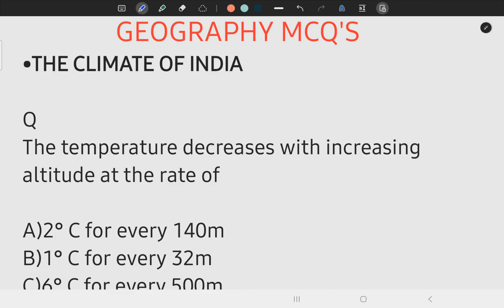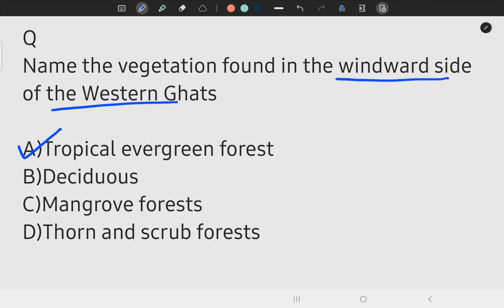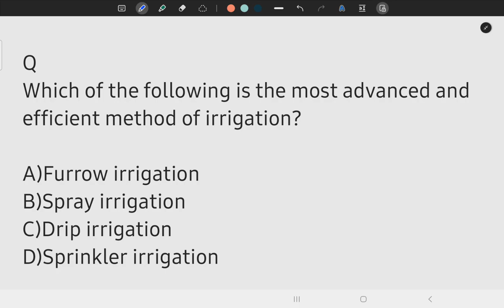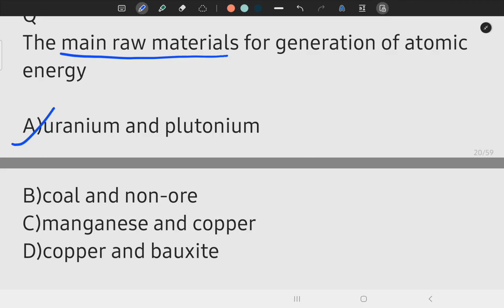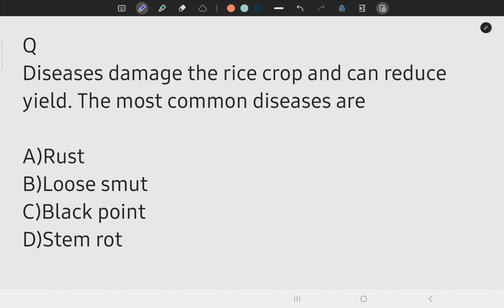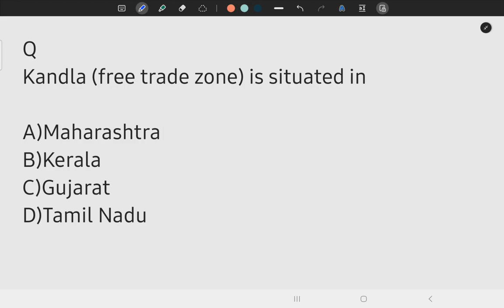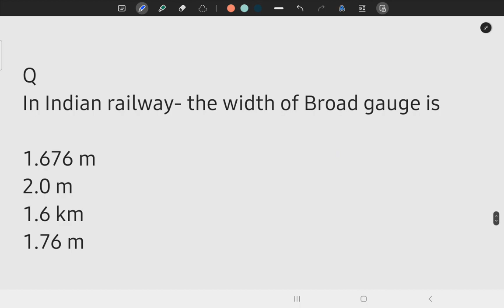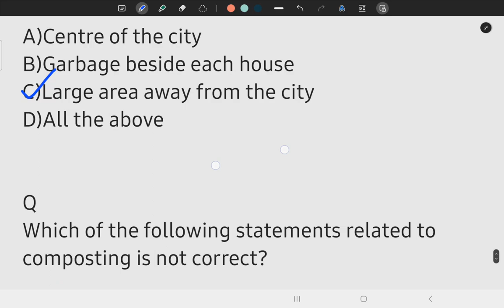Entire syllabus one shot MCQ's😲 || imp MCQ'S ✍️ || Revision✨️ || Class 10th icse Geography